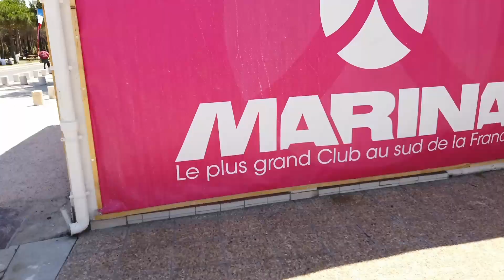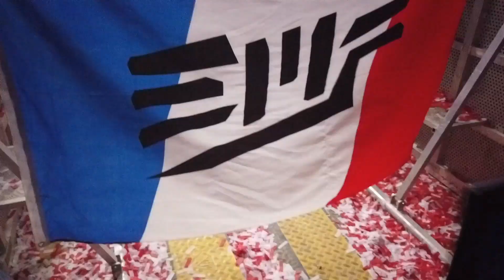Aftermovie EMF 2019